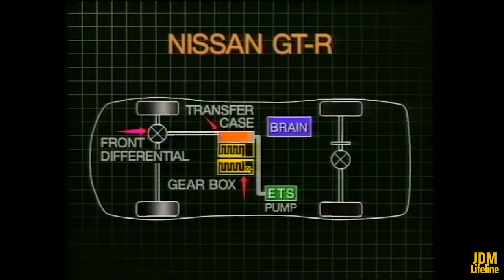Nissan's Iconic SKYLINE Gets BANNED AGAIN in 2023??!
Nissan Skyline Gets BANNED Again??!

Just recently, the Nissan R32 Skyline was, once again, banned in the racing circuit! At the Bathurst 12 Hour endurance race held at Mount Panorama, an R32 Skyline raced in the combined sedans support category.
However, this was immediately put on investigation by the Motorsport Australia after the 12-hour race.

In this video, we're going to be looking at the origins of the R32 skyline, nicknamed 'Godzilla', how it came about, and why it ended up being handicapped and later on banned from the racing sports. The R32 GTR Skyline is such an icon, and let's explore why it made the rounds on the internet all over again.

JDM Lifeline is a car enthusiast channel that lives and breathes on JDM cars, parts, upgrades, racing, sports... basically everything Car Culture but JDM. We focus on giving you the best infotainment without overloading you with too much technical details... JDM Lifeline... because you know that JDM is LIFE.